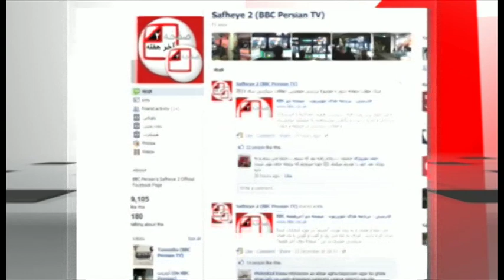صفحه دو آخرهفته: تشکیل دولت وحدت ملی در افغانستان؟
تشکیل دولت وحدت ملی در افغانستان، 25 پس از ترور عبدالرحمن قاسملو و تاثیر آن

بررسی همه آرا و تشکیل دولت وحدت ملی. توافق دو نامزد انتخاباتی با پا در میانی وزیر خارجه آمریکا. آیا با این توافق افغانستان از بحران گذشته است؟ و 25 سال بعد از کشته شدن عبدالرحمن قاسملو، رهبر حزب دمکرات کردستان ایران، چرا اسرار قتل او همچنان در پرده مانده و فقدان او برای حزبش چه بوده است؟